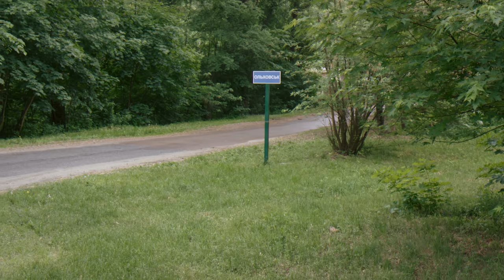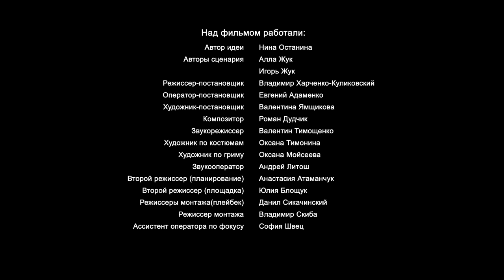Премьера мелодрамы 2018! Родственные связи. 4 серия. Сериал. StarMedia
Что может взбаламутить и поставить с ног на голову жизнь счастливой женщины, матери идеального семейства, любимой и любящей жены, талантливого руководителя преуспевающей фирмы?..Тень прошлого! В котором было нелёгкое детство в интернате и вынужденная потеря первого ребенка. Страх разоблачения и... отчаянная борьба за счастье всех близких. Путем преодоления множества ошибок и препятствий героиня приходит к пониманию истинных ценностей, среди которых родственные связи и которые сильнее времени и страха…

Формат: сериал
Жанр: мелодрама
Год производства: 2018
Количество серий: 4
Режиссер: Владимир Харченко-Куликовский
Сценарий: Ирэн Роздобудько
Оператор-постановщик: Евгений Адаменко
Продюсеры: Влад Ряшин, Галина Храпко
В ролях: Ольга Арнтгольц, Сергей Фролов, Алиса Лукшина, Олег Коркушко, Ольга Кияшко, Даниил Мирешкин